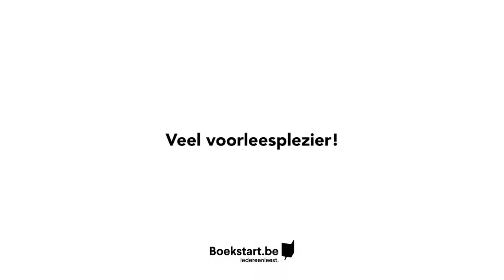Boekstart - de eerste maanden